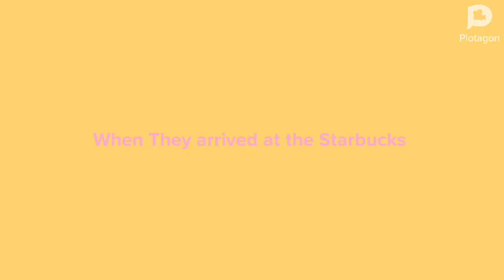Classic Fluttershy misbehaving at the Starbucks and gets grounded